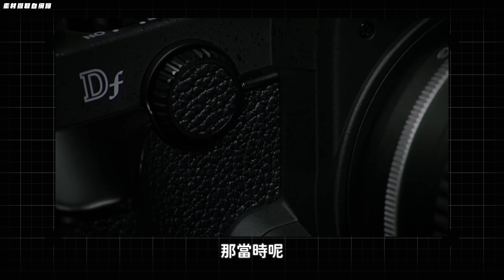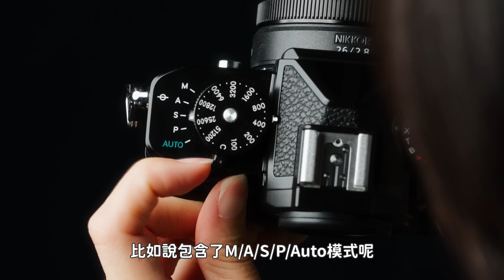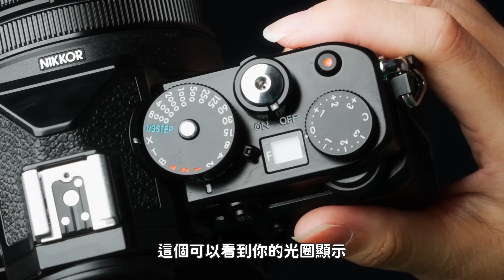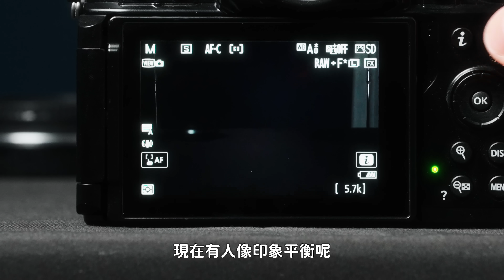相機顏值天花板 復古外觀新世代性能 - Nikon Zf 登場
00:00 前言
00:26 開場
01:35 Nikon 歷史回顧
04:39 機身外觀介紹
09:28 目前相機設置
15:18 結論
16:54 照片欣賞

【加會員？ok啊！】
我都ok啊開設會員頻道啦！！
每個月只要 $45.00
有興趣的可以考慮看看
詳細會員獎勵請看下列連結